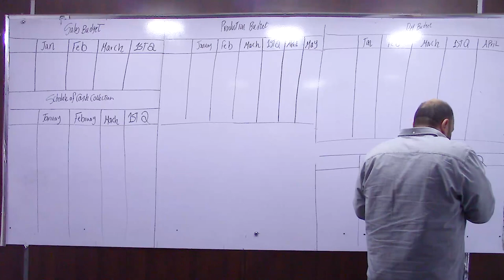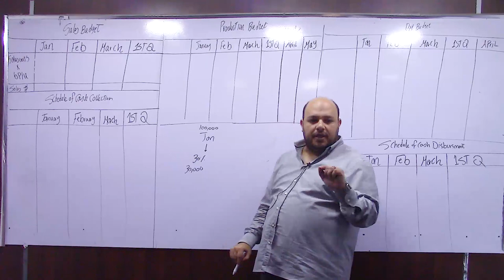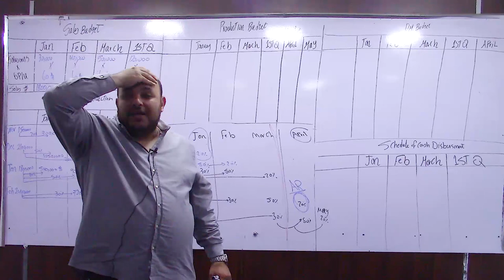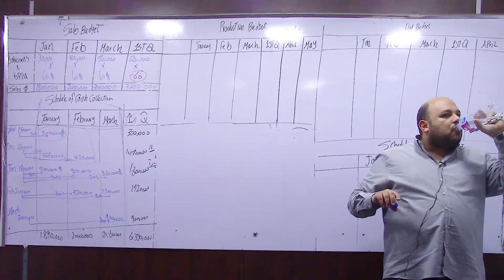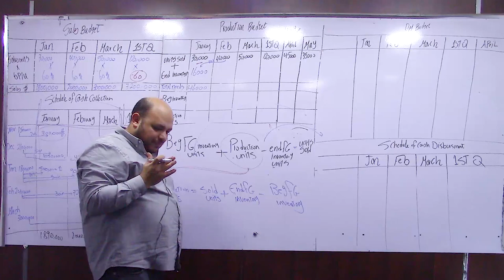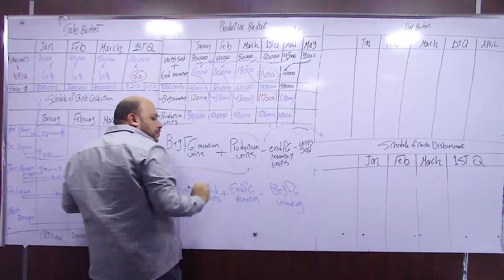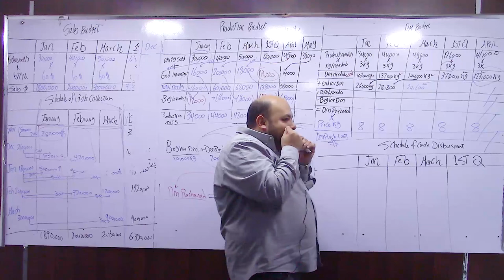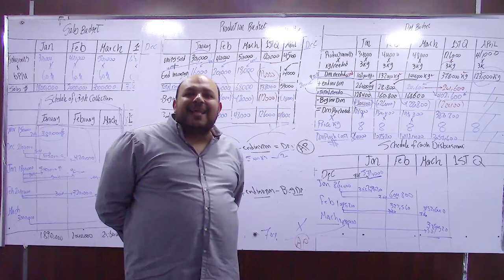managerial 1st lecture 4 budgets Dr hedaya